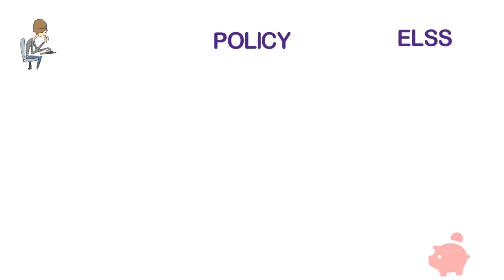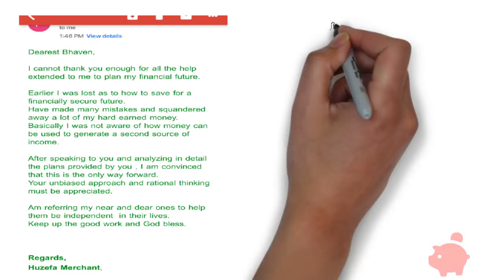Invest And Get 3.6 crore Rs. How to invest for tax saving elss mutual fund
Equity Linked Savings Scheme i.e. ELSS, also known as Tax Saving Mutual Funds are becoming the preferred choice for Section 80C investments for many investors. This trend is majorly due to exceptional returns in last few years, least lock-in period among all Section 80c investments With all these benefits, we should also understand that ELSS are also the riskiest section 80c, But best option if invested for long-term to create wealth.
Looking for the best way to invest money and save tax at the same time? Let us help you make an informed decision helping you understand there two wealth creation options - ELSS or ULIP. Equity Linked Savings Scheme (ELSS) and Unit Linked Insurance Plan (ULIP) are tax saving products, but the objectives are different. Watch this video to get an unbiased insight and information about what actually is ULIP and ELSS and make an informed investment decision keeping your Tax Planning in mind.